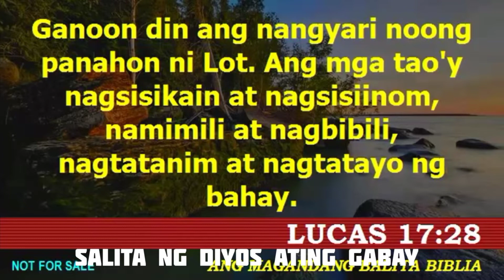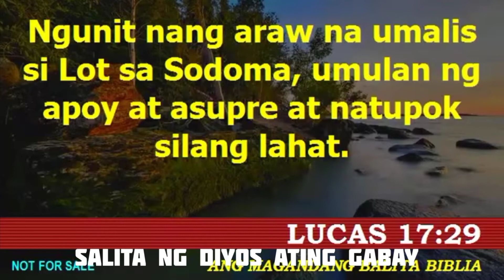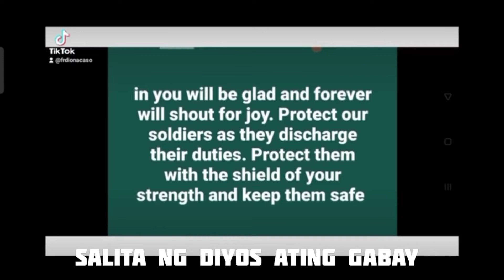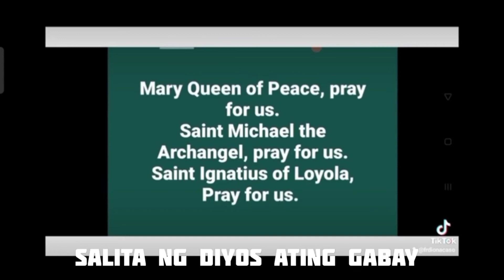FRIDAY, 32nd Week in Ordinary Time. Ang pagiging abala sa Gawain NG Panginoon.